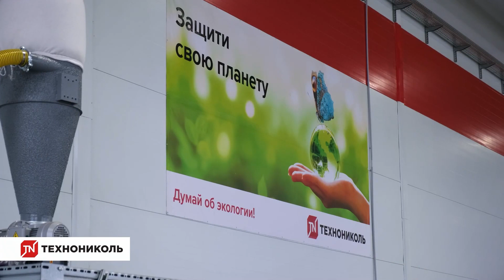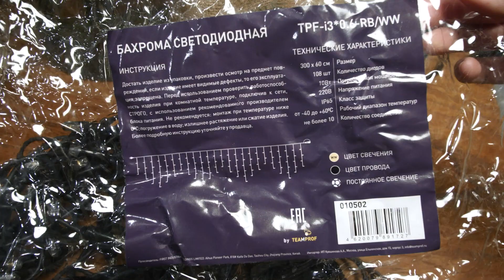Фасад дома готов | Современное строительство 18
Мы запустили проект Строительство "Экодома" с ведущей и хозяйкой дома Анной Алябьевой, создателем и руководителем проекта по осознанному потреблению и блога

Анна переехала с семьей в 2018 году  из Москвы в деревню. И начала строительство соломенного экодома.
Все материалы для строительства и отделки  Анна выбирает сама.   Как она проверяет и почему отдает предпочтение тому или иному материалу Анна рассказывает в программах.

Следите на нашими сериями.